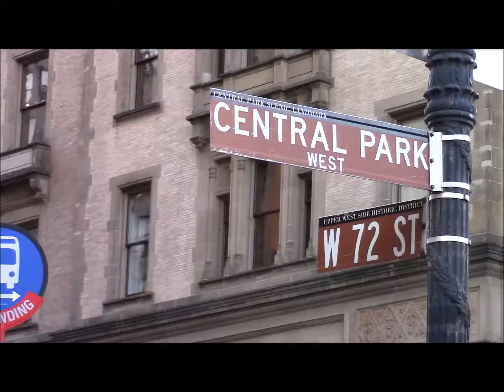ニューヨーク動画 / ストロベリーフィールズ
セントラルパーク内にあるスロベリーフィールズのご紹介。すぐ近くのダコタハウスで殺害されたジョン・レノンさんのために造園された区画です。記念碑もこちらにあります。

This clip introduces Strawberry Fields in Central Park, which is a landscaped section made for John Lennon.